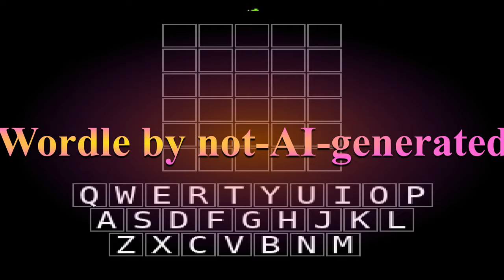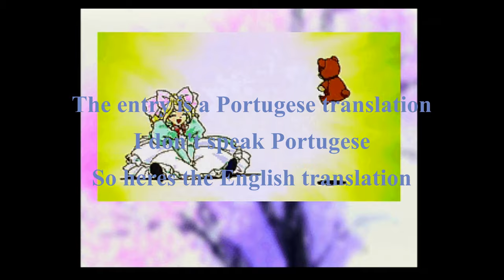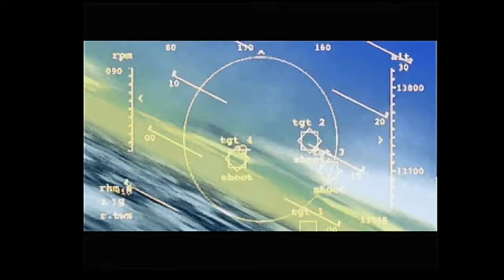Sega Xtreme 29th Anniversary Saturn Homebrew Competition Showcase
This video shows the wrong build of Slide Hop. Corrected video

A showcase of all the entries to this years Sega Xtreme Saturn Homebrew Competition, with a couple of Honourable mentions at the end.

What's your pick for the winner of each of the categories?

Categories
Original Game
Ports
Hacks & Translations
Utilities